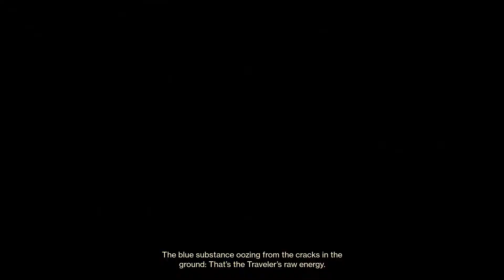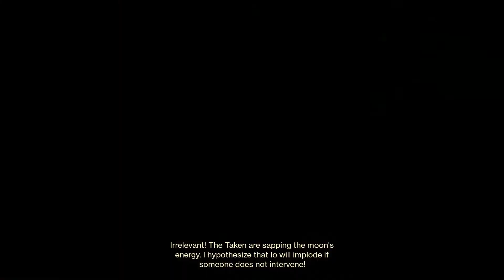OUR SHOCKING NEW POWER | Destiny 2 Playthrough EP 7(FORSAKEN DLC Included)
It's time we evolve as titans and gain a new ability.